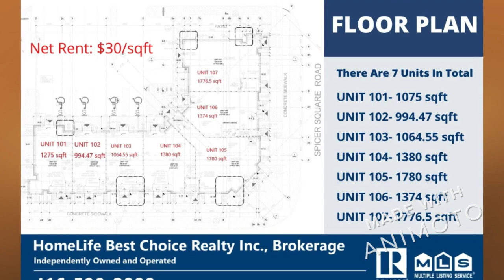New Plaza Unit For Lease!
New Plaza Unit For Lease! Custom-built by Italian Luxury Builder. New on market!